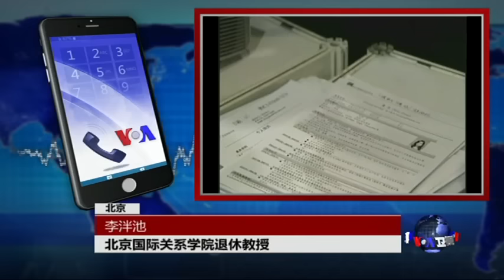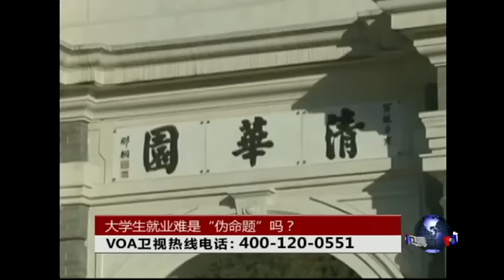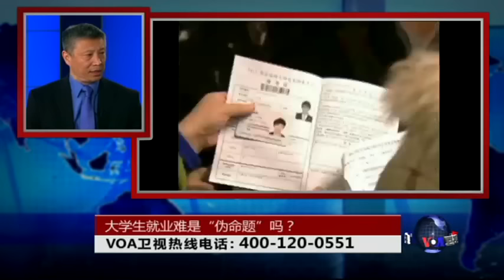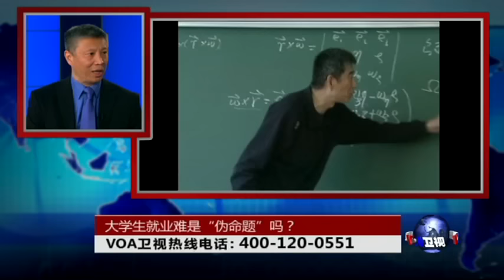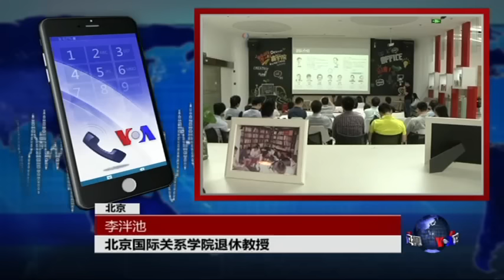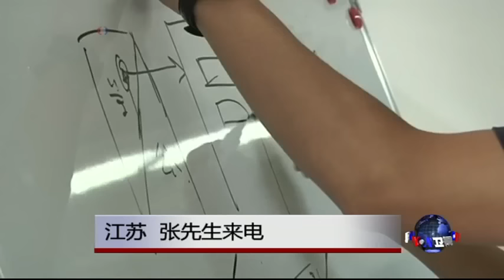时事大家谈：大学生就业难是“伪命题”吗？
中国高校扩大招生已经将近十七年了。按照中国政府的策略，1999年中国高校首次扩大招生的主要目标是：“拉动内需、刺激消费、促进经济增长、缓解就业压力”。然而，随着高校招生规模的不断扩大，大学毕业生就业难也成为中国社会一个永恒的话题，每年“两会”期间都是代表和委员们热议的话题。早在今年年初，中国人力资源社会保障部就表示，2016年中国高校毕业生将达765万人， 就业压力很大。全国人大代表、贵州大学校长郑强则认为，大学生就业难“实际上是个被渲染、炒作出来的伪命题”。郑强说，目前中国2000多所高校，这一数字如果与美国和日本等国家相比，存在很大差距，中国的高校反而是严重不足的。